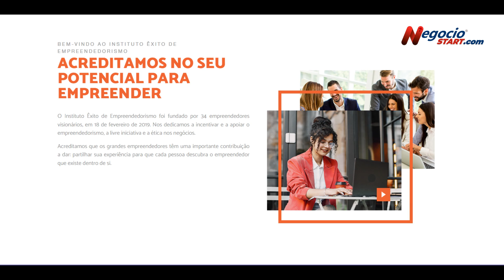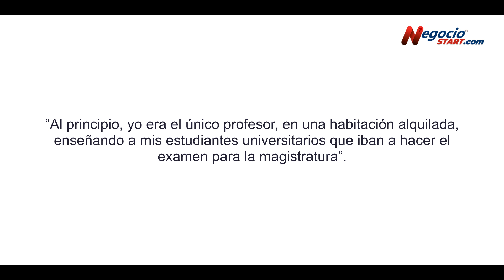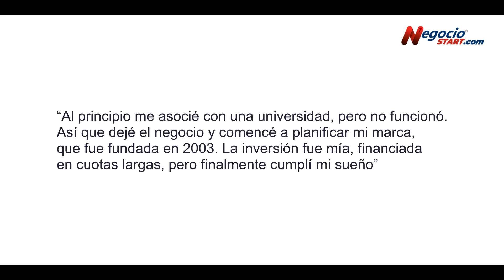De lustrabotas😮 a millonario✅ ¿Cómo hizo su fortuna José Bezerra Diniz?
El ahora millonario, José Bezerra Diniz, comenzó como lustrabotas cuando apenas tenía 8 años, pero poco a poco fue abriéndose paso en el mundo de los negocios hasta llegar a lo más alto.
Estas son las herramientas indispensables para tu negocio:
➡️1. HOSTING DE CALIDAD
➡️2. MEJORES CONSTRUCTORES DE SITIOS WEB
➡️3. TIENDA ONLINE O PÁGINA WEB FÁCIL
Zyro: ¡El más potente creador de e-commerce MUY FÁCIL!
➡️4. HERRAMIENTAS DE DISEÑO GRÁFICO
➡️6. HERRAMIETAS DE VIDEO DE ESCRITORIO
➡️7. MEJOR HERRAMIENTA DE APRENDIZAJE
➡️8. MEJORES HERRAMIENTAS PARA CRECER CON TU EMPRESA
PipeDrive: Mejor CRM para crear tu funnel de ventas efectivo y vender más SOLO DESDE NUESTRO ENLACE 30 días GRATIS.
Panda Doc: Crea, edita y firma documentos, nunca fue tan fácil. 14 días de prueba GRATIS
Quaderno: Completo conjunto de herramientas para el cumplimiento de las obligaciones fiscales.
➡️9. ELEMENTOS IMPRESCINDIBLES PARA TU ENTORNO WEB
En Mercado Envato, consigue cientos de elementos para video, audio, gráficos, fotos, archivos 3D.
QUÉ ESPERAS PARA EMPRENDER...

Descargo de responsabilidad: Todos los enlaces de las herramientas que promocionamos son enlaces de afiliado, lo que proporciona una pequeña comisión a NegocioStart, sin cargos extras para ti y más bien descuentos adicionales en algunos casos, claro está, si decides apoyarnos.

Estas son excelentes herramientas de negocios probadas por NegocioStart con excelentes resultados y comprobadas en el mundo de internet, que te servirán en tu objetivo.

Esto no quiere decir que los resultados sean los mismos para todos los casos. Siempre dependerá de cada usuario o empresa, darle el uso adecuado.

Además de las reglas básicas de un emprendedor: Sacrificio, inversión, constancia, esfuerzo, capacitación continua, pero sobre todo, ganas de triunfar.

Todas las empresas que aparecen en este artículo no pertenecen a NegocioStart, por lo que no nos responsabilizamos por las políticas de cada una de ellas.

GRACIAS POR APOYARNOS.
SALUDOS ÉXITOS Y BENDICIONES.